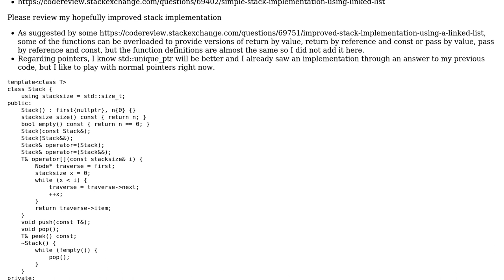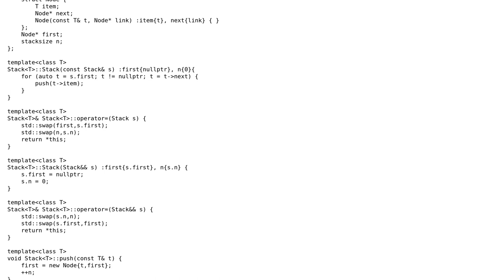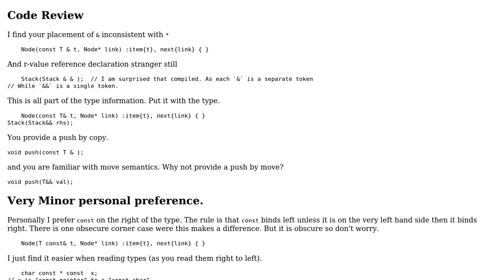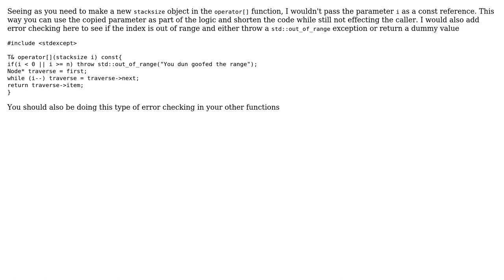Code Review: Superior improved stack implementation using a linked list (3 Solutions!!)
Code Review: Superior improved stack implementation using a linked list

With thanks & praise to God, and with thanks to the many people who have made this project possible! | Content (except music & images) licensed under CC BY-SA | Music | Images & others | With thanks to user sunny user Martin York user lightning_missile user flakes and the Stack Exchange Network Trademarks are property of their respective owners. You are responsible for your own actions.